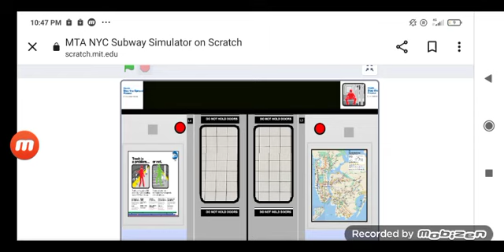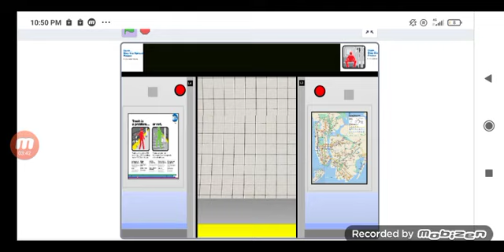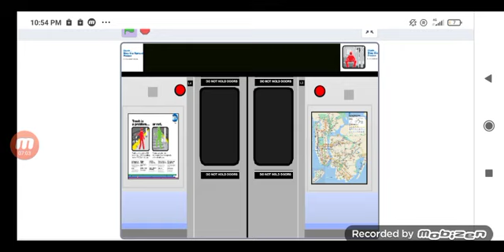[10 S.T.O.P.S]MTA Scratch R160 Ride